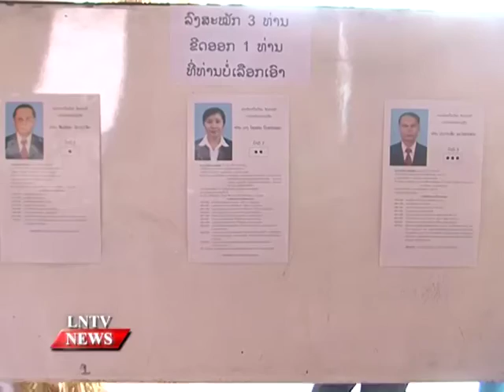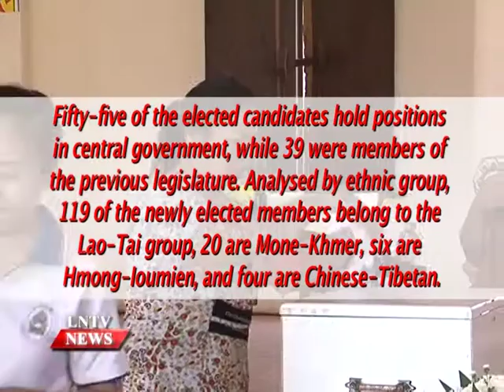Lao NEWS on LNTV: NEC announces more women gain seats in NA.29/3/2016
VO NEC announces more women gain seats in NA
INTRO: National Election Commission (NEC) Spokesman Dr Koukeo Akkhamountry revealed that, more women gain seats in National Assembly. The National Election Commission announced the details of the new membership on Monday the 28th of March following the March 20 nationwide election.
STORY: National Election Commission calls NEC Spokesman Dr Koukeo Akkhamountry revealed that of the 149 elected members, 41 are women.
According to him, the number of women voted in as members of the National Assembly (NA)'s Eighth Legislature has increased but still lags behind the target of 30 percent, with female members now comprising 27.5 percent of the legislative body.
Of the total 149 members, 26.1 percent have retained their seats from the Seventh Legislature.
Of the 210 candidates who contested the election, 61 were from government agencies at the central level and 48 were members of the National Assembly's previous legislature. Four of the candidates worked for state enterprises, and nine for private companies.
Two of the four candidates from state enterprises and six of the nine candidates from private companies gained seats in the National Assembly.
Dr Koukeo said, Fifty-five of the elected candidates hold positions in central government, while 39 were members of the previous legislature. Analysed by ethnic group, 119 of the newly elected members belong to the Lao-Tai group, 20 are Mone-Khmer, six are Hmong-Ioumien, and four are Chinese-Tibetan.
The majority of members are in the 46-60 age range, while the oldest member is 74 and the youngest is 36.
It is said that, With regard to education, three of the elected candidates completed lower secondary school and the rest finished upper secondary school. Forty-seven hold bachelor degrees, 48 have a master's degree, and 26 have a doctorate.
A total of 3,657,026 people (97.9 percent of all eligible voters) cast votes at more than 7,000 polling stations.
Dr Koukeo said the election of National Assembly members enabled Lao citizens to exercise their political democratic right to elect candidates through criteria outlined in the Election Law and it was the right of Lao people of all ethnicities to sit in the National Assembly.
On Election Day, polling stations opened at 7am and closed at 5pm simultaneously throughout the country.